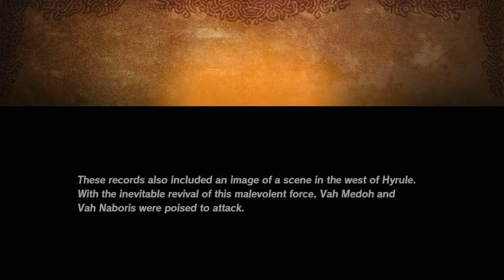Air and Lightning| Hyrule Warriors: Age of Calamity #16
Rescuing Urbosa and Revali from their Devine Beasts.